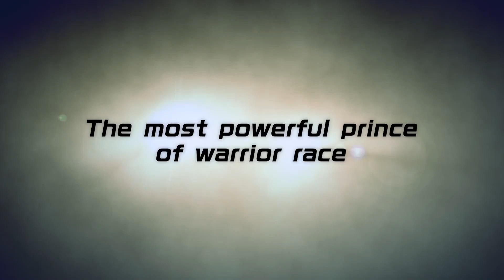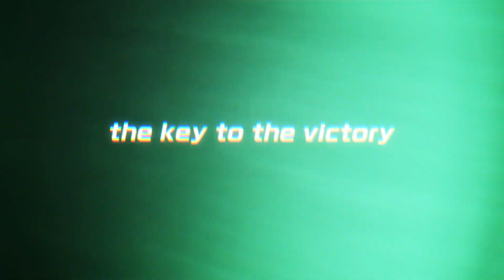Dragon Ball: The Breakers - Official Season 2 Launch Trailer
Watch the Dragon Ball: The Breakers trailer to see what to expect in Dragon Ball: The Breakers Season 2, which brings new Raiders and Survivors, featuring Vegeta as a new Raider, and new Survivor skins for Yajirobe, Chi-Chi, and King Furry. Take charge as the Prince of Saiyans, where your goal is to eventually become the legendary Great Ape. Dragon Ball: The Breakers' Season 2 kicks off on February 16, 2023.